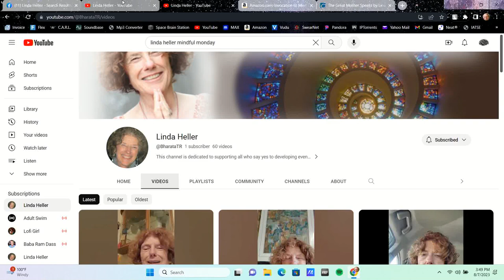Episode 74 - Swami Bharatananda, Linda Heller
Swami Bharatananda, Linda Heller is the creator of "Three Keys to Personal Freedom" and founder of the School for Sacred Ceremony.  She is a Teacher, Author and Language Coach certified in Conscious Breath Work, trained in Cranial Sacral Therapy and Jin Shin Jytsu.  Currently, she is co authoring a new book with Ivonne Deflor.

BOOKS

"The Great Mother Speaks"

"Invocation to Mindfulness - A Personal Journey of Change"